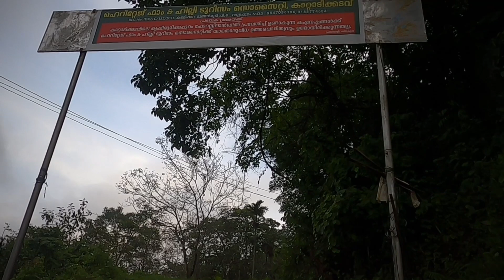Our Failed Journey vlog | ഞങ്ങളിനി എങ്ങോട്ടുമില്ല🥺 | Its me Annamma | Youtube Vlog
Our Failed Journey vlog | ഞങ്ങളിനി എങ്ങോട്ടുമില്ല🥺 |  Youtube Vlog

Helo...

ingane aanel njangal ini illa engotekum 😔hmmm njangalku evde poyalum ingane aaanallo daivame 🥺 ororo avasthakale 🙄

ningal kaanaan aagrahikunna sthalangal ethokeya? ingane anubhavangal undayitundo ningalku 😞undengil comment  cheyane

Youtube vlog
Couple vlog
Couple channel
Couple video
Its me Annamma
Vlogs
Kerala vlogs
Kaattaadikkadavu
Failed vlog